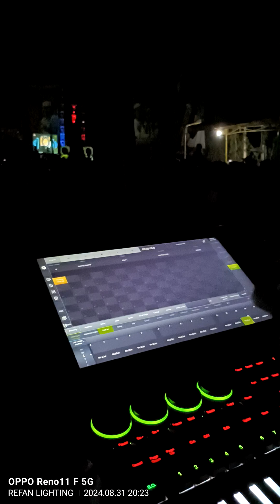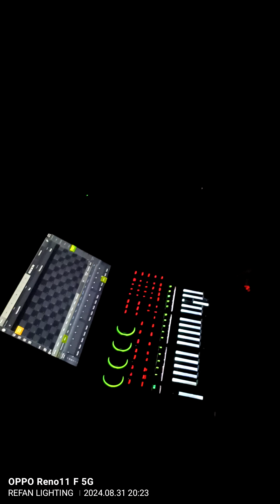milad MDS Nurul Badri